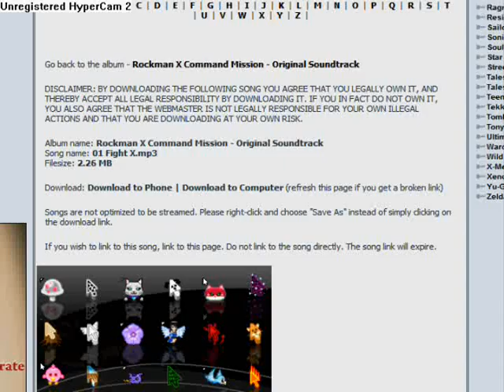M.U.G.E.N:megaman x & zero vs luigi & black zero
MY FIRST VID OF MUGEN YAY,alfin voy a poder mostrarlo ya que tengo hypercam 2!